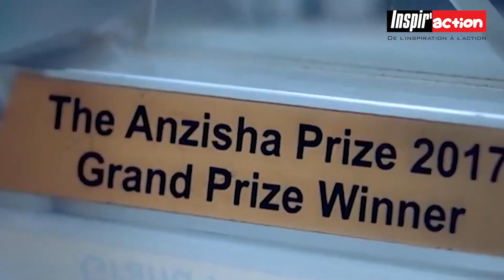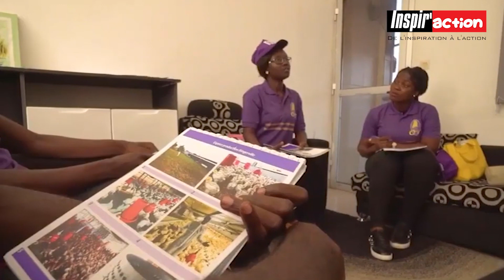Son plan pour être milliardaire avant 30 ans grâce à l'élevage : Ben Aziz Konaté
Ibrahima Ben Aziz Konate, est le fondateur d'une start-up qui regroupe des fermes avicoles: Volaille D'or ayant débuté avec un capital de 60 mille francs après son bac D, il pèse plusieurs centaines de millions de francs CFA aujourd'hui.